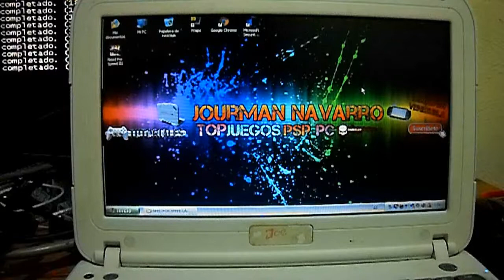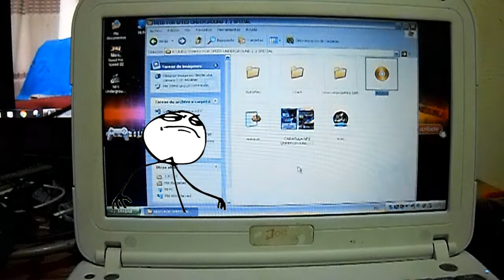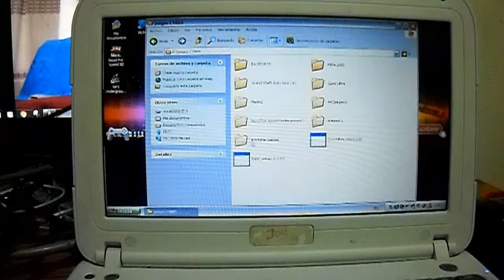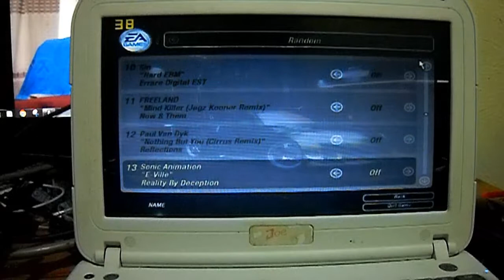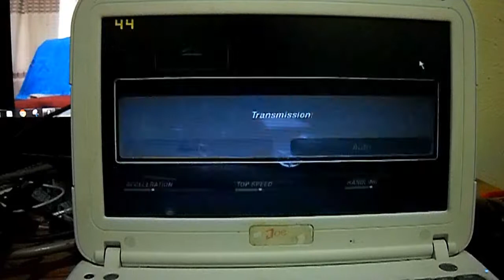NEED FOR SPEED UNDERGROUND 2 EN CANAIMA LETRAS ROJAS MG101A4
En esta serie de videos voy a probar al máximo La famosa CANAIMA LETRAS ROJAS MG101A4 con juegos para PC.